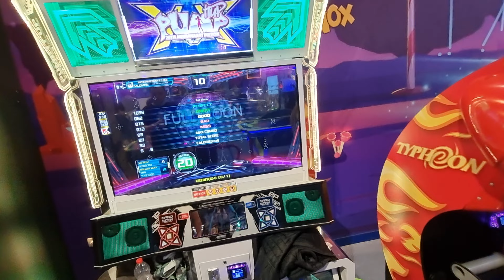19.02.22 - PIU XX - Salomon on Full Moon - D20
19.02.22 - PIU XX - Salomon on Full Moon - D20